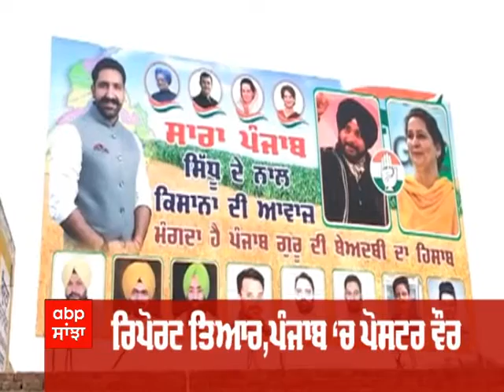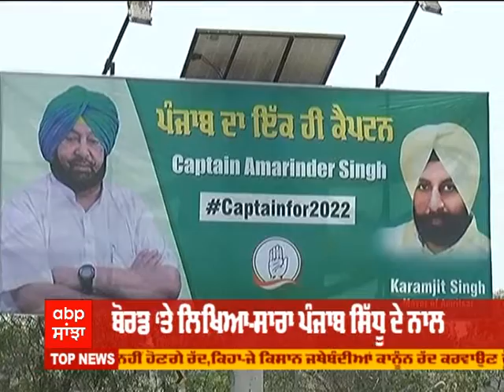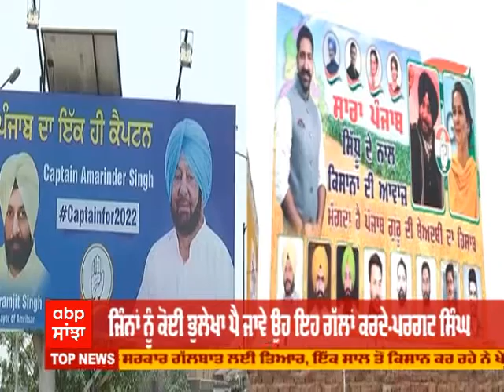PUNJAB MAIL-ਖ਼ਬਰਾਂ ਦੀ ਰੇਲ | ਦੇਸ਼-ਦੁਨੀਆਂ ਦੀਆਂ ਵੱਡੀਆਂ ਖ਼ਬਰਾਂ | Abp Sanjha | Abp News